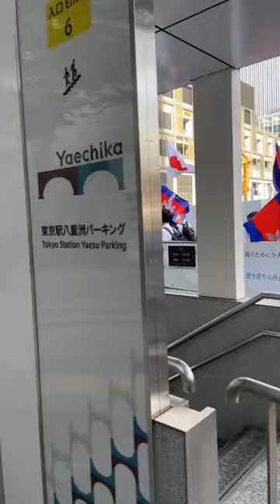Leakhina Vann lives from Japan, Khmer Demonstrations 🇯🇵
Please help to express your opinion according to your thoughts. Your comments are an encouragement to us, the producers of content that reflect the real society in Cambodia .., Thank you for your support, and wish you a happy life.
Khmer-New-Events
កំពូលអ្នក​វិភាគនយោបាយខ្មែរ
ការវិភាគស្ថាន​ការណ៍​នយោបាយកម្ពុជា

Analysis of Cambodian Political Situation-ការវិភាគស្ថាន​ការណ៍​នយោបាយកម្ពុជា
Analysis-ការវិភាគ
analyst-អ្នក​វិភាគ

Analysis-ការវិភាគ
analyst-អ្នក​វិភាគ